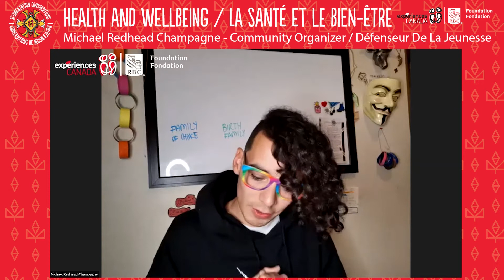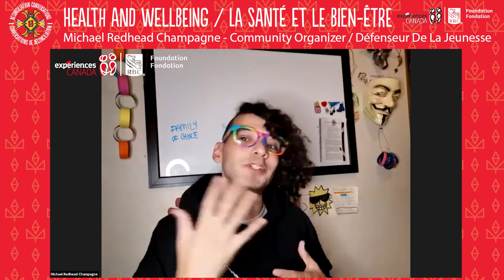Webinar Highlights - Health & Wellbeing - Reconciliation Conversations